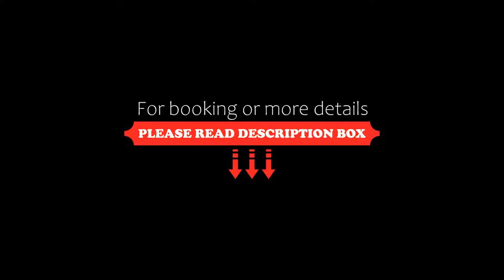Square9 Near Huda Metro , Fortis & Cloud9, Gurgaon, India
About Property:
You're eligible for a Genius discount at Square9 - Near Huda Metro , Fortis & Cloud9! To save at this property, all you have to do is sign in.
Located 2.4 km from Kingdom of Dreams in Gurgaon, Square9 - Near Huda Metro , Fortis & Cloud9 welcomes guests with a restaurant. Free WiFi is offered throughout the property and free private parking is available on site.
Each room at this hotel is air conditioned and comes with a flat-screen TV with satellite c...
Property Type: Hotel
Address: C-9, Old DLF Colony, Sector - 14 , 122001 Gurgaon, India
Searching For
1. Square9 Near Huda Metro  - Fortis & Cloud9 - Gurgaon - India
2. Square9 Near Huda Metro  - Fortis & Cloud9 - Gurgaon - India Address
3. Square9 Near Huda Metro  - Fortis & Cloud9 - Gurgaon - India Rooms
4. Square9 Near Huda Metro  - Fortis & Cloud9 - Gurgaon - India Amenities
5. Square9 Near Huda Metro  - Fortis & Cloud9 - Gurgaon - India Offers and Deals
Audio Credit:
Track Title: Subway Dreams
Artist: Dan Henig